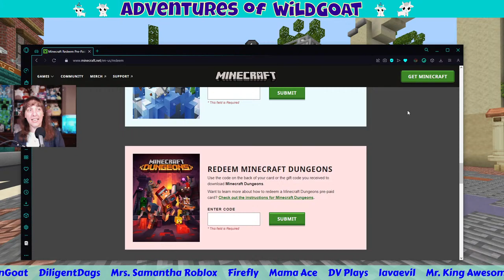Universal Minecraft Event - Limited Time! [GIVING AWAY MINECRAFT]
The Universal Live Event is only available for a few days. Let's go check it out and I am going to be hosting some GIVEAWAYS during the live stream. Come play!!!

!hi
!love
!help
!merch
!time
!uptime
!phone
!welcome
!tankee